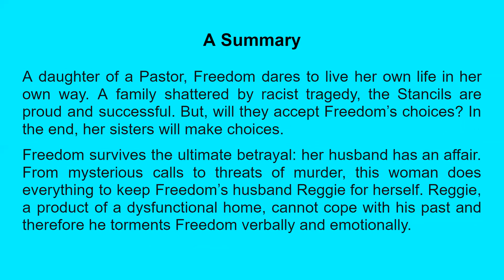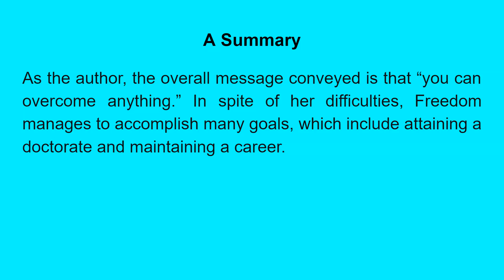Introducing Ziva's "Just a D...Trip!"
Available online at www Amazon.com. by Ziva Blakemore.

Just a D.. Trip! focuses on the tumultuous life events of the main character, Dr. Freedom Stancil. Through false accusations, complicated relationships, and emotional turmoil, she manages to survive. Her current circumstances constantly conflicts with her religious upbringing and family expectations. But, she evolves into her own woman standing on her own two feet. Freedom, desperate for a relationship, hangs on to Reggie no matter what, even if it includes doing the unspeakable.

Freedom survives the ultimate betrayal: her husband has an affair. From mysterious calls to threats of murder, this woman does everything to keep Freedom’s husband Reggie for herself. Reggie, a product of a dysfunctional home, cannot cope with his past and therefore he torments Freedom verbally and emotionally.

Broken by past relationships and betrayal by a religious figure, Freedom is trapped in abusive and emotionally taxing relationships.

Finding comfort in her friends, Dejuaii, Tramaine, Shamaine, Ronjent, and Deanna each have their own stories to tell. Who is Freedom’s true friend, and who is shrouded by deceit and insanity?